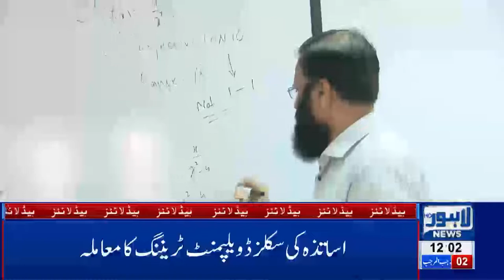12 PM Headlines Lahore News HD – 10th March 2019